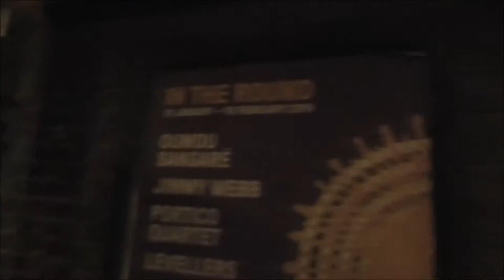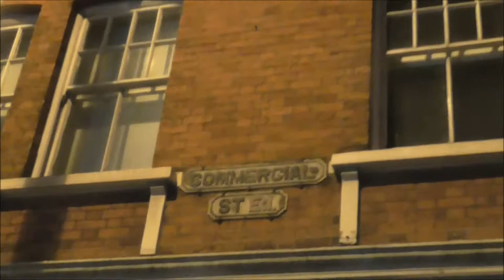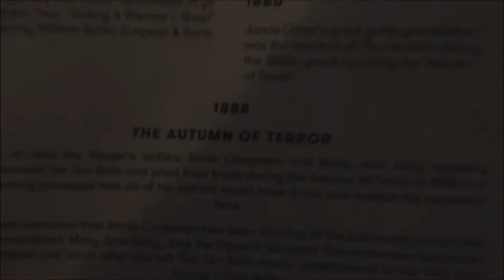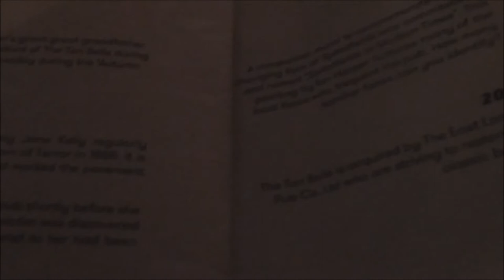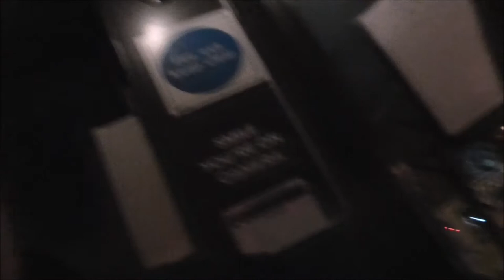THE TEN BELLS PUB Bar Jacka Rozparovača